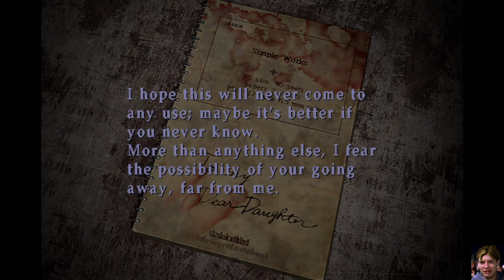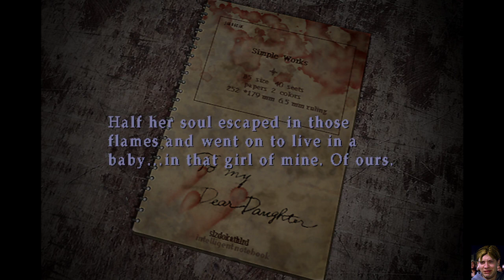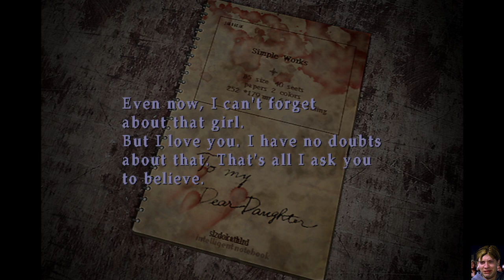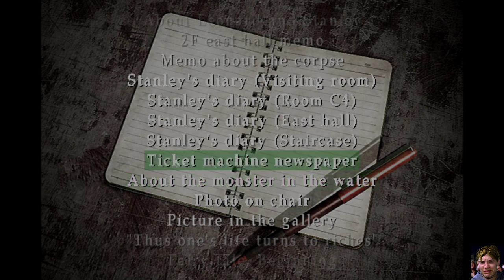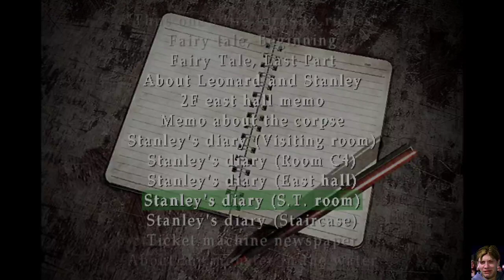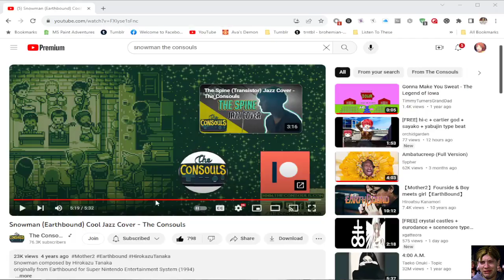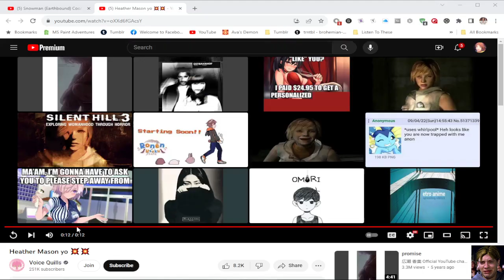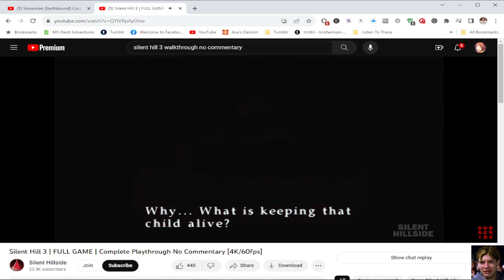BACK TO OUR SPECIAL PLACE